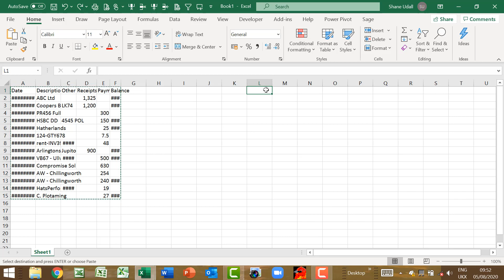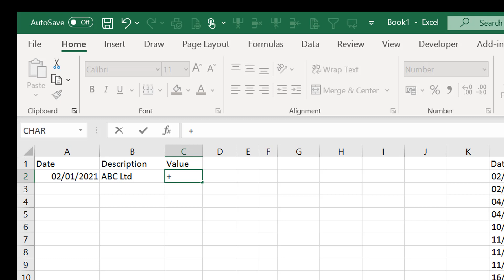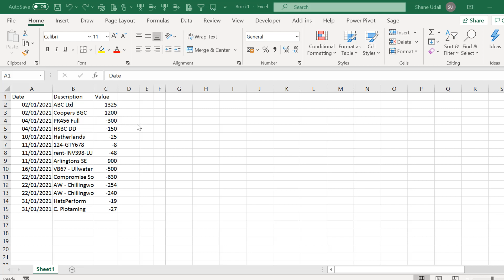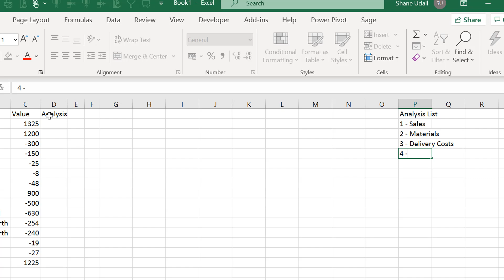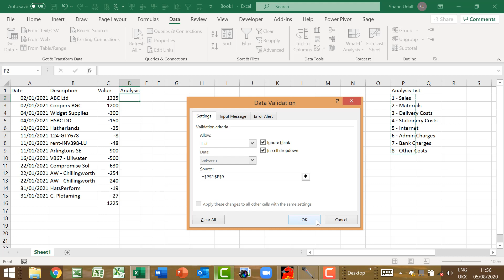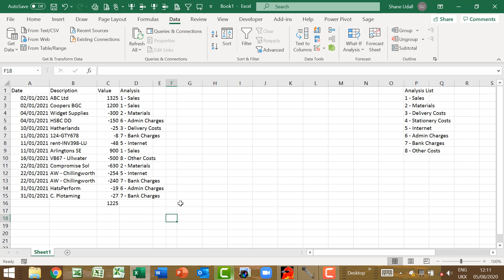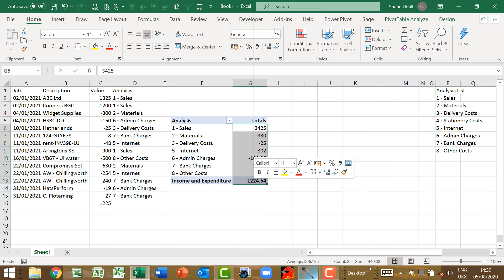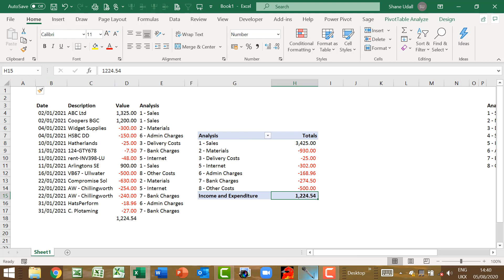Bank Statement download [CSV analysis in Excel] in 2021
When you download your Bank Statements they will normally be in csv format, this format is both ugly and looks very complicated and not easy to use.

In this video I will show you how to transform a Bank Statement csv file into a an easy to view and understand Excel report.

The spreadsheet video will cover data collection and formatting and show you how to use a simple Pivot Table to present and analyze your Bank Statement data.

Here are the links to the various Mr.SpreadSheet resources available to you.
Many thanks